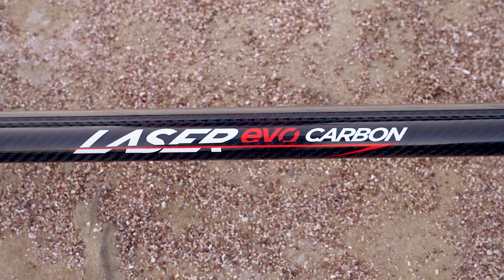𝘓𝘢𝘴𝘦𝘳 𝘌𝘷𝘰 𝘴𝘦𝘳𝘪𝘦 - 𝘕𝘦𝘸 𝘴𝘱𝘦𝘢𝘳𝘨𝘶𝘯𝘴 – 𝘞𝘰𝘳𝘭𝘥 𝘊𝘩𝘢𝘮𝘱𝘪𝘰𝘯.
𝘕𝘦𝘸 𝘴𝘱𝘦𝘢𝘳𝘨𝘶𝘯𝘴  𝘓𝘢𝘴𝘦𝘳 𝘌𝘷𝘰 𝘴𝘦𝘳𝘪𝘦 – 𝘞𝘰𝘳𝘭𝘥 𝘊𝘩𝘢𝘮𝘱𝘪𝘰𝘯.

𝘋𝘦𝘴𝘪𝘨𝘯𝘦𝘥 𝘣𝘰𝘵𝘩 𝘧𝘰𝘳 𝘦𝘯𝘵𝘳𝘺 𝘭𝘦𝘷𝘦𝘭 & 𝘦𝘹𝘱𝘦𝘳𝘪𝘦𝘯𝘤𝘦𝘥 𝘴𝘱𝘦𝘢𝘳𝘰𝘴, 𝘢𝘳𝘦 𝘭𝘪𝘨𝘩𝘵𝘸𝘦𝘪𝘨𝘩𝘵 & 𝘱𝘰𝘸𝘦𝘳𝘧𝘶𝘭 𝘴𝘱𝘦𝘢𝘳𝘨𝘶𝘯𝘴.

𝘛𝘩𝘦𝘺’𝘳𝘦 𝘤𝘰𝘮𝘱𝘢𝘤𝘵, 𝘮𝘪𝘯𝘪𝘮𝘢𝘭, 𝘩𝘺𝘥𝘳𝘰𝘥𝘺𝘯𝘢𝘮𝘪𝘤, 𝘷𝘦𝘳𝘺 𝘮𝘢𝘯𝘦𝘶𝘷𝘦𝘳𝘢𝘣𝘭𝘦 & 𝘰𝘧𝘧𝘦𝘳 𝘵𝘩𝘦 𝘣𝘦𝘴𝘵 𝘢𝘪𝘮𝘪𝘯𝘨 𝘷𝘪𝘦𝘸.

𝘛𝘩𝘦 2023 𝘦𝘥𝘪𝘵𝘪𝘰𝘯 𝘰𝘧 𝘵𝘩𝘦 𝘸𝘦𝘭𝘭-𝘬𝘯𝘰𝘸𝘯 𝘮𝘰𝘥𝘦𝘭𝘴 𝘓𝘢𝘴𝘦𝘳:

𝘈𝘯𝘢𝘵𝘰𝘮𝘪𝘤 𝘩𝘢𝘯𝘥𝘭𝘦 𝘋'𝘈𝘯𝘨𝘦𝘭𝘰 𝘐𝘐 2023 𝘦𝘥𝘪𝘵𝘪𝘰𝘯
𝘸𝘪𝘵𝘩 𝘵𝘩𝘦 𝘯𝘦𝘸 𝘴𝘪𝘥𝘦 𝘭𝘪𝘯𝘦 𝘳𝘦𝘭𝘦𝘢𝘴𝘦, 𝘳𝘦𝘷𝘦𝘳𝘴𝘦𝘥 𝘵𝘳𝘪𝘨𝘨𝘦𝘳 𝘮𝘦𝘤𝘩𝘢𝘯𝘪𝘴𝘮
𝘯𝘦𝘸 𝘴𝘪𝘯𝘨𝘭𝘦 / 𝘥𝘰𝘶𝘣𝘭𝘦 𝘖𝘱𝘦𝘯 𝘮𝘶𝘻𝘻𝘭𝘦, 𝘸𝘩𝘪𝘤𝘩 𝘦𝘭𝘦𝘷𝘢𝘵𝘦 𝘵𝘩𝘦 𝘱𝘰𝘸𝘦𝘳 𝘣𝘢𝘯𝘥𝘴 𝘵𝘰 𝘳𝘶𝘯 𝘪𝘯 𝘱𝘢𝘳𝘢𝘭𝘭𝘦𝘭 𝘸𝘪𝘵𝘩 𝘵𝘩𝘦 𝘵𝘶𝘣𝘦 & 𝘵𝘩𝘦 𝘴𝘩𝘢𝘧𝘵.
𝘚𝘢𝘯𝘥𝘷𝘪𝘬 𝘴𝘩𝘢𝘧𝘵 𝘸𝘪𝘵𝘩 𝘢 𝘴𝘪𝘯𝘨𝘭𝘦 𝘣𝘢𝘳𝘣, 𝘚𝘍 & 𝘢 𝘵𝘳𝘪-𝘤𝘶𝘵 𝘱𝘰𝘪𝘯𝘵 𝘤𝘰𝘮𝘣𝘪𝘯𝘦𝘥 𝘸𝘪𝘵𝘩 𝘵𝘩𝘦 𝘯𝘦𝘸 𝘥𝘺𝘯𝘦𝘦𝘮𝘢 𝘸𝘪𝘴𝘩𝘣𝘰𝘯𝘦 𝘸𝘪𝘵𝘩 𝘤𝘰𝘭𝘰𝘳𝘦𝘥 𝘱𝘭𝘢𝘴𝘵𝘪𝘤 𝘱𝘦𝘭𝘭𝘦𝘵𝘴, 𝘦𝘯𝘴𝘶𝘳𝘦 𝘱𝘦𝘳𝘧𝘦𝘤𝘵 𝘢𝘤𝘤𝘶𝘳𝘢𝘤𝘺
𝘛𝘕𝘛 𝘤𝘪𝘳𝘤𝘶𝘭𝘢𝘳 𝘣𝘢𝘯𝘥 𝘣𝘺 𝘮𝘦𝘵𝘦𝘳 𝘧𝘰𝘳 𝘦𝘹𝘵𝘳𝘦𝘮𝘦 𝘱𝘰𝘸𝘦𝘳
𝘈𝘷𝘢𝘪𝘭𝘢𝘣𝘭𝘦 𝘸𝘪𝘵𝘩 𝘶𝘯𝘪𝘷𝘦𝘳𝘴𝘢𝘭 𝘨𝘳𝘪𝘱 𝘪𝘯 𝘢 𝘯𝘦𝘸 𝘤𝘰𝘭𝘰𝘳 - 𝘊𝘳𝘦𝘢𝘮
𝘕𝘦𝘸 𝘭𝘰𝘯𝘨𝘦𝘳 & 𝘸𝘪𝘥𝘦𝘳 𝘴𝘵𝘦𝘳𝘯𝘢𝘭 𝘢𝘳𝘮𝘪𝘯𝘨 𝘴𝘶𝘱𝘱𝘰𝘳𝘵
𝘯𝘦𝘸 𝘪𝘯𝘵𝘦𝘨𝘳𝘢𝘵𝘦𝘥 𝘴𝘩𝘢𝘧𝘵 𝘳𝘢𝘪𝘭 𝘸𝘪𝘵𝘩 𝘦𝘭𝘦𝘤𝘵𝘳𝘰𝘴𝘵𝘢𝘵𝘪𝘤 𝘤𝘰𝘢𝘵𝘪𝘯𝘨 & 𝘥𝘰𝘶𝘣𝘭𝘦 𝘳𝘢𝘪𝘭 𝘧𝘰𝘳 𝘮𝘪𝘯𝘪𝘮𝘪𝘻𝘪𝘯𝘨 𝘧𝘳𝘪𝘤𝘵𝘪𝘰𝘯
𝘣𝘢𝘳𝘳𝘦𝘭 & 𝘴𝘱𝘢𝘳𝘦 𝘱𝘢𝘳𝘵𝘴 (𝘩𝘢𝘯𝘥𝘭𝘦, 𝘳𝘦𝘦𝘭 𝘣𝘢𝘴𝘦, 𝘮𝘶𝘻𝘻𝘭𝘦) 𝘪𝘯 𝘯𝘦𝘸 𝘤𝘰𝘭𝘰𝘳𝘴 - 𝘎𝘳𝘦𝘺
𝘍𝘶𝘭𝘭𝘺 𝘢𝘯𝘰𝘥𝘪𝘻𝘦𝘥 𝘢𝘭𝘶𝘮𝘪𝘯𝘶𝘮 𝘣𝘢𝘳𝘳𝘦𝘭 1.25𝘮𝘮 𝘵𝘩𝘪𝘤𝘬𝘯𝘦𝘴𝘴 / 30𝘮𝘮 𝘱𝘶𝘳𝘦 𝘊𝘢𝘳𝘣𝘰𝘯 𝘣𝘢𝘳𝘳𝘦𝘭 2.00𝘮𝘮 𝘵𝘩𝘪𝘤𝘬𝘯𝘦𝘴𝘴
𝘈𝘭𝘭 𝘰𝘭𝘥 & 𝘯𝘦𝘸 𝘤𝘰𝘭𝘰𝘳𝘦𝘥 𝘗𝘢𝘵𝘩𝘰𝘴 𝘳𝘦𝘦𝘭𝘴 𝘤𝘢𝘯 𝘣𝘦 𝘢𝘥𝘫𝘶𝘴𝘵𝘦𝘥